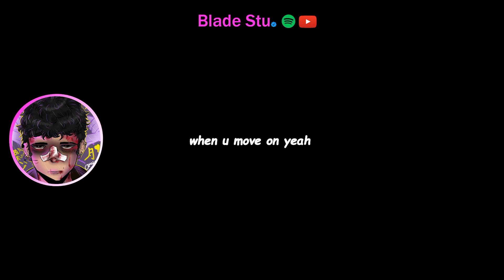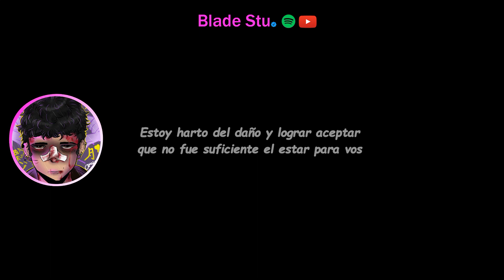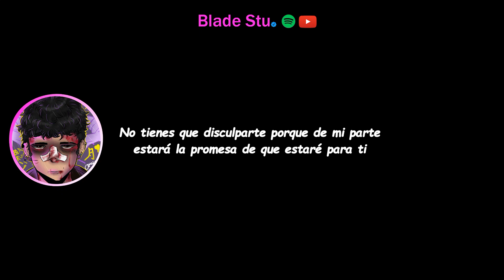Después de ti - Blade Stu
Este tema es aparte de la nueva maqueta en la que ando, solo quise soltar algo sencillo para tratar de manejar una situación actual. el amor es complejo chicos a veces es asi... y recuerden, "Es la vida man"

espero que les guste y lo hayan disfrutado tanto como yo.

▶ Beatmaker  @BeatsByCon

▶Mezcla - Blade Studios

▶Recuerda que si te gusta mi trabajo no dudes en apoyarlo, compartiendo o escuchando mis canciones, lo agradecería demasiado.

escucha esta y otros proyectos musicales en Spotify, Tik tok, YouTube music, Google music y más.